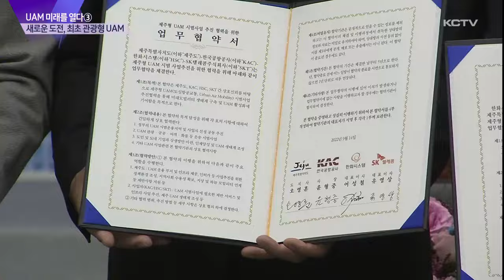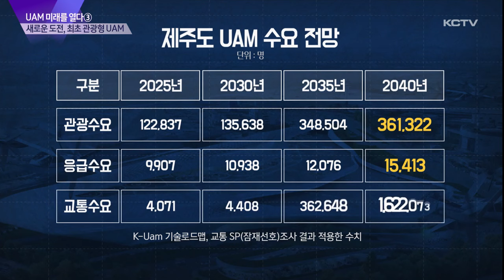UAM 미래를 열다 ③ 새로운 도전, 최초 관광형 UAM 주목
기획뉴스 UAM 미래를 열다, 오늘은 마지막 세번째 순서로

대한민국 최초의 관광형 UAM 상용화를 추진하고 있는 제주도의 구상과 전망을 짚어봤습니다.